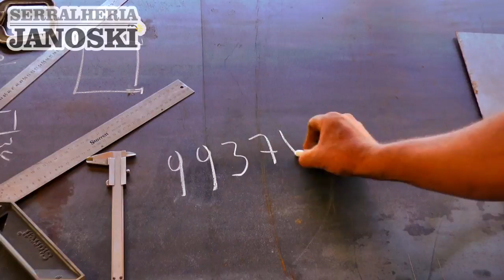EXPRESSO REGIONAL - CONFIRA AS PRINCIPAIS NOTÍCIAS DA REGIÃO.